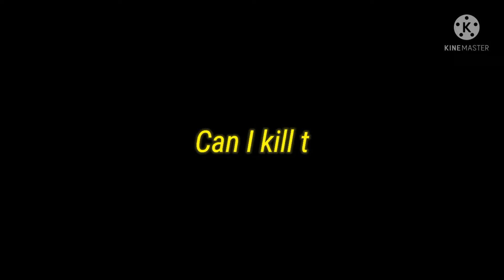No one defeat my Awm in Bgmi(bgmi montage)